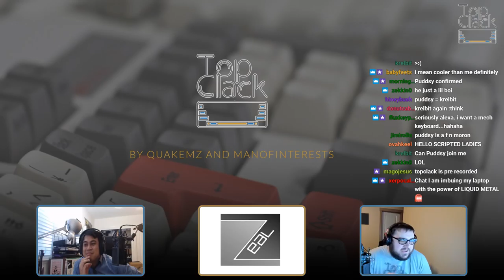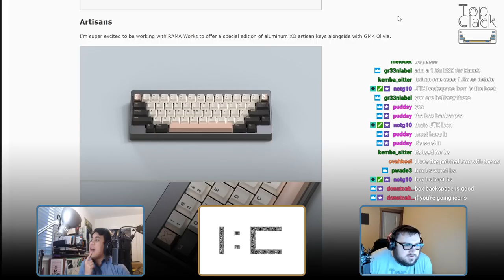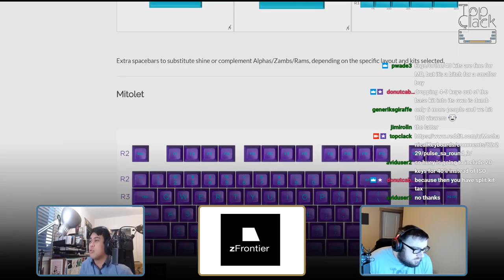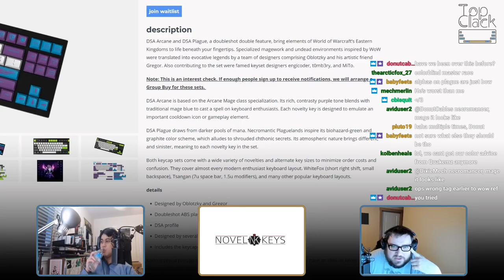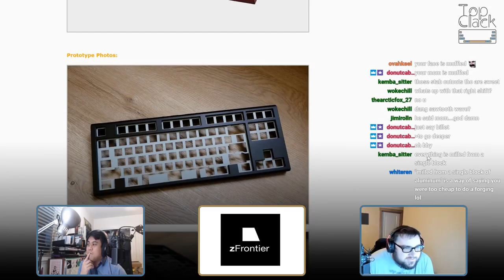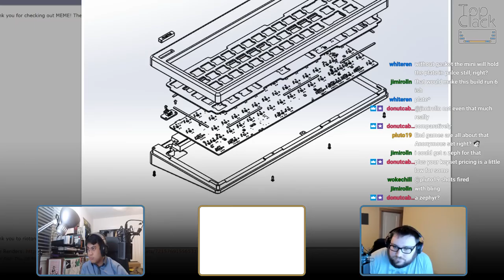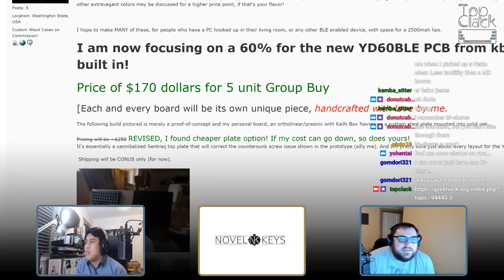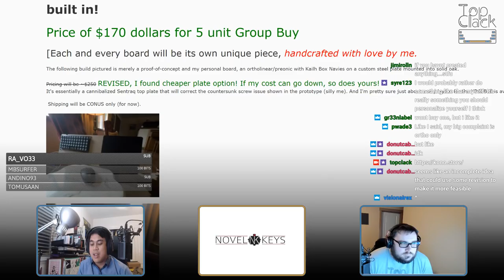Top Clack 3/8/2018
Keyboard News

Other news

Discussion Point(s)

Top Clack T-shirts available!

Hang out with us on Discord!